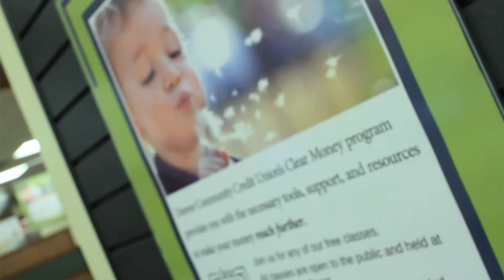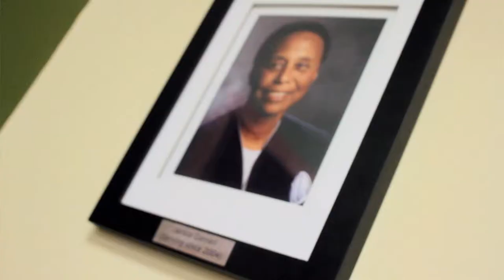Bank Local: Denver Community Credit Union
Denver Community Credit Union is a locally-owned credit union with over $200 million in assets and a fast-growing membership.  Our mission, which drives our day-to-day operations, is to improve our members' lives by providing financial opportunity.  We do this on a daily basis, whether it's by providing auto loans to those in need of a brand new car, providing financial education to those who need understanding of how things work, or providing high yield savings accounts to those who have a savings goal.  It's what we do.  It's people helping people.

Colorado Local First
A campaign by Mile High Business Alliance